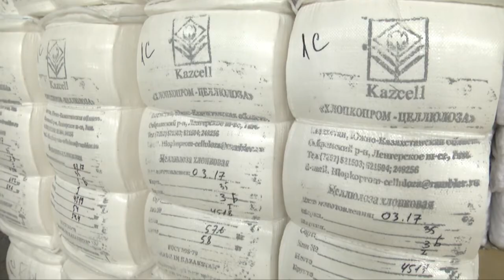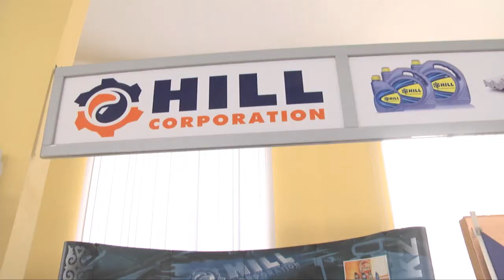Предприниматели из Антальи планируют открыть в ЮКО совместные предприятия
С рабочим визитом в Южно-Казахстанскую область прибыла делегация предпринимателей провинции Антальи. Делегацию, состоящую из более 20 делегатов, возглавляет председатель индустриальной зоны Али Бахар.